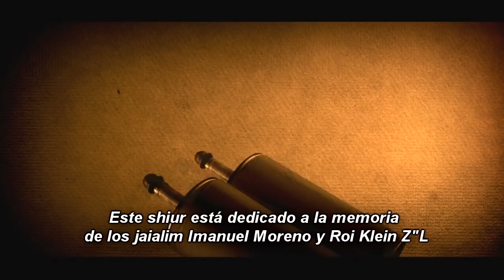¿Hasta qué punto hay una mitzvá para recibir invitados - Parashat Vayera 5778?